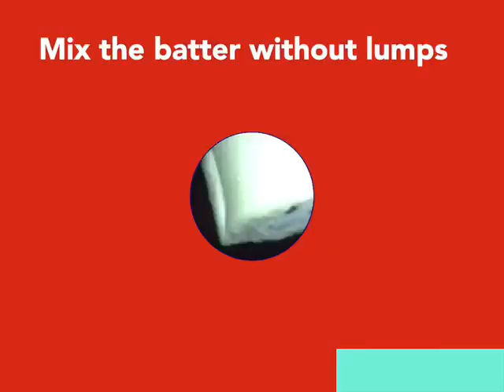Fish Pinwheel Samosa recipe easy way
Mashed boiled potatoes 500g
Tin Tuna fish or any boiled fish 100g
Cumin 1/2 teaspoon
Green chili 1 tsp
Red chili 1/2 tsp
Coriander leafs

For dough
Flour 200g
Salt
Water

Batter
Flour 40g
Water 100ml